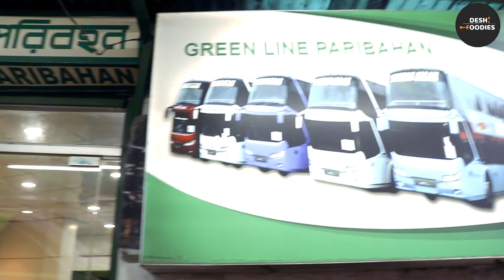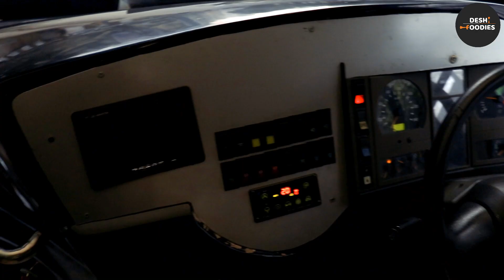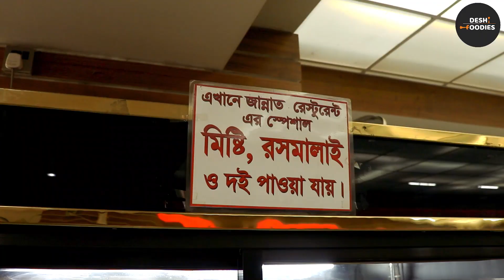বিলাসবহুল বাস Green Line এ Dhaka To Sylhet ভ্রমণ এবং জান্নাত হোটেলে সকালের নাস্তা || Deshi Foodies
আমাদের Deshi Foodies টিম এবার যাচ্ছে ঢাকা থেকে সিলেটে বিলাসবহুল বাস গ্রীনলাইনে করে । ভিডিওতে আমরা Green Line এবং জান্নাত হোটেল দুইটারই রিভিউ করেছি। আশা করি ভিডিওটি আপনাদের ভালো লাগবে।

We are Deshi Foodies and this channel is purely dedicated to all kinds of Food Lovers. We will try our best to bring the most popular and delicious foods Like street food and restaurant food around the country!